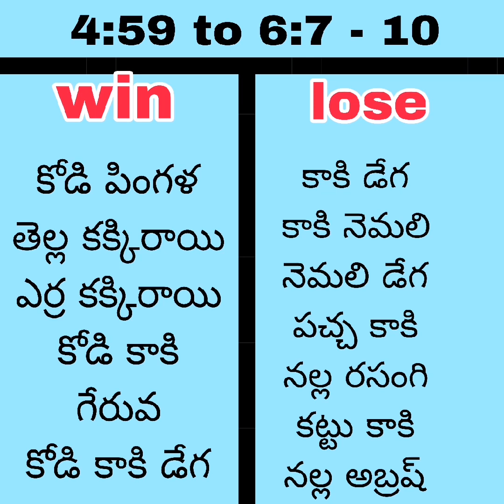15/02/2023 ఈ రోజు గెలిచే రంగులు కుక్కుట శాస్త్రం నగేష్ గారు ఫార్మ్స్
15/02/2023 ఈ రోజు గెలిచే రంగులు కుక్కుట శాస్త్రం నగేష్ గారు ఫార్మ్స్